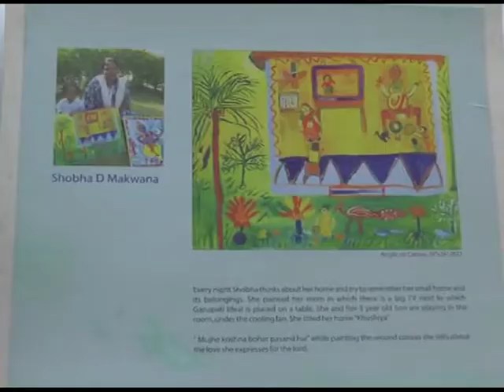12 Apr, 2017 - Paintings by female prisoners displayed in western India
12 Apr, 2017 (ANI): Paintings made by female prisoners were exhibited in India's western state of Gujarat on Tuesday (April 11).